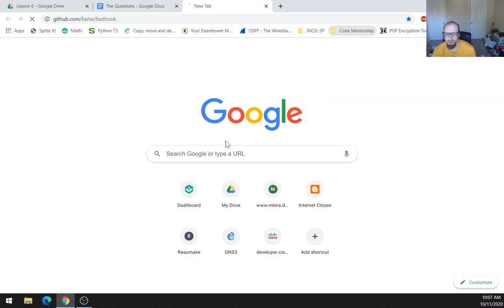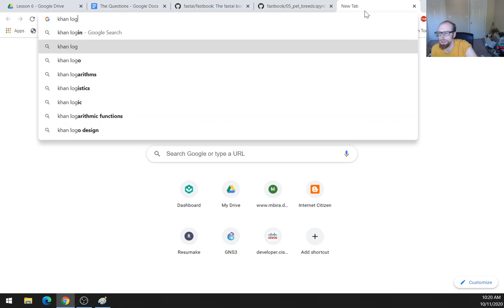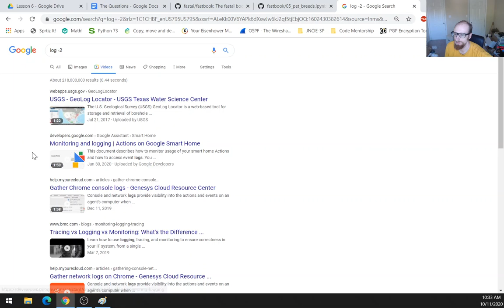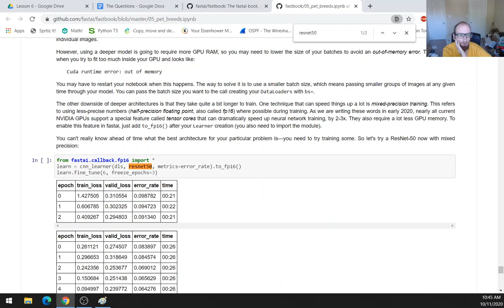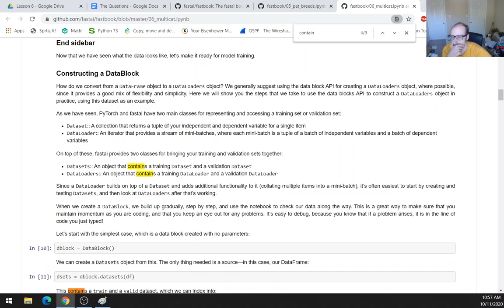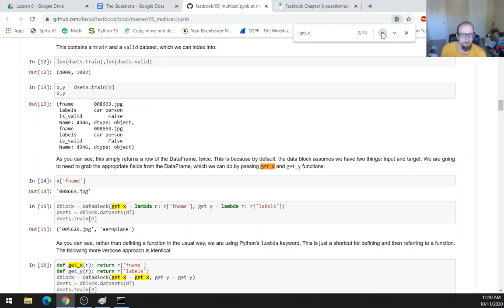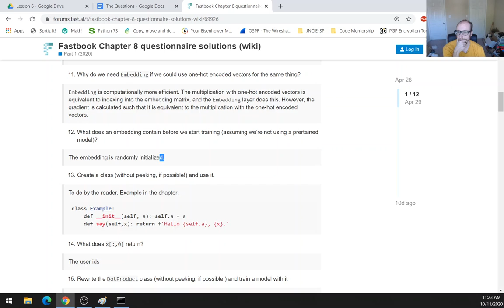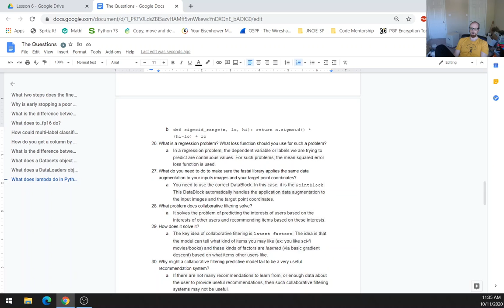Practical Deep Learning for Coders - Lesson 6 - Part 2